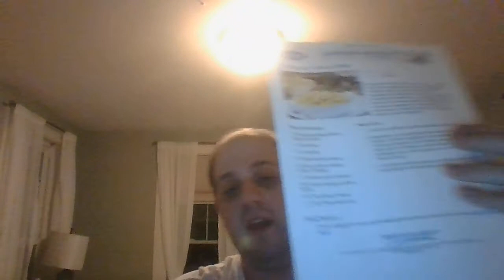How To Make Farmhouse Tortellini Skillet from Mr. Food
March was National Frozen Food Month. so to celebrate, this recipe is for Farmhouse Tortellini Skillet from the Mr. Food Test Kitchen! this only takes 15 minutes to make and uses convenient frozen items. Cheese Tortellini, peas, pineapple chunks. and the fresh like diced ham, milk and cheddar cheese! this will be a crowd-pleasing dish for the family.